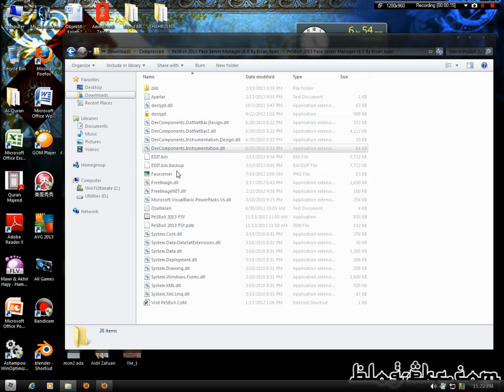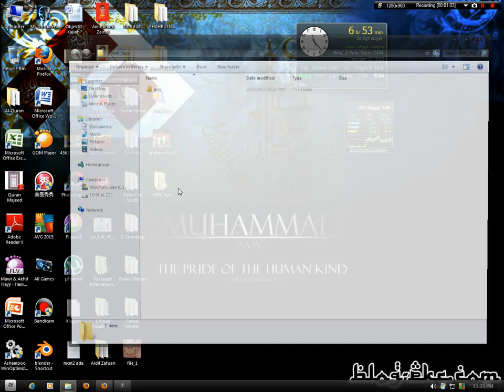How to put FACE PES13